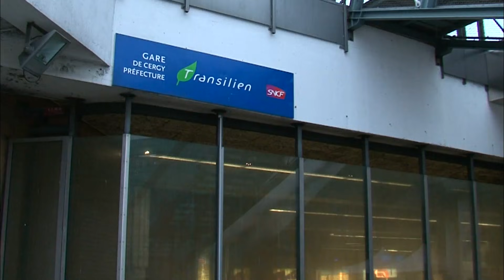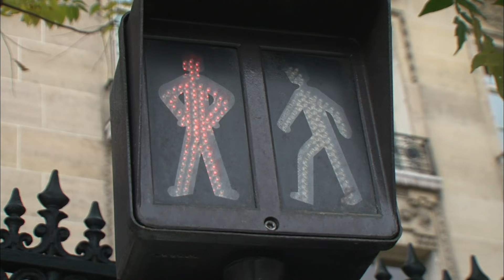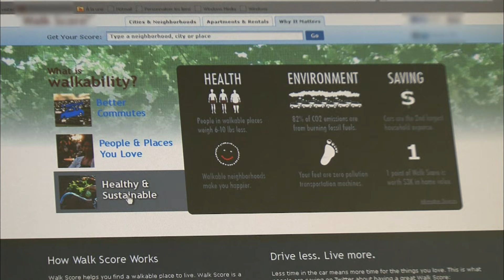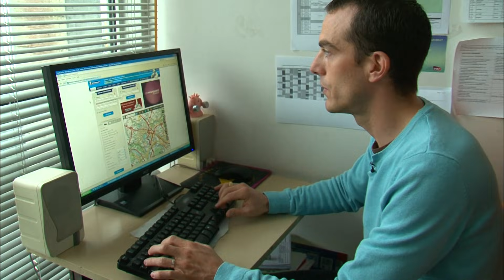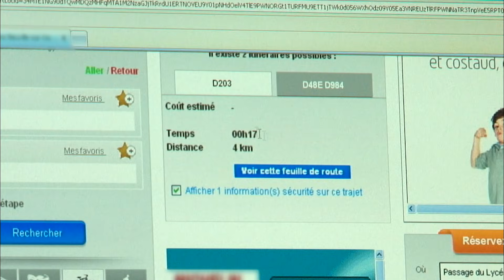Défi : vivre trois semaines sans voiture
La voiture est le moyen de transport individuel le plus cher. Mais difficile de s'en passer, même pour de cours trajets : 25% des déplacements de moins de 1 km se font en voiture. Pourtant la voiture reine n'est plus au goût du jour. Nous sommes allés à la rencontre de ceux qui ont décidé de s'en passer, ponctuellement ou pour la vie. Le piéton est revenu au cœur des préoccupations des villes : un urbaniste nous explique comment l'espace urbain accessible à pied est aujourd'hui valorisé par les politiques publiques et les promoteurs immobiliers. Quels avantages et quelles contraintes y a-t-il à vivre sans voiture ?
 Réalisateur : Sévérine Picard